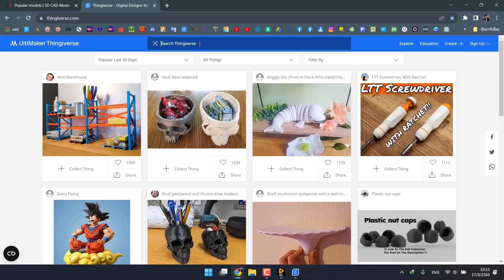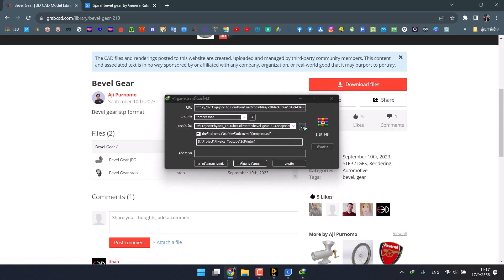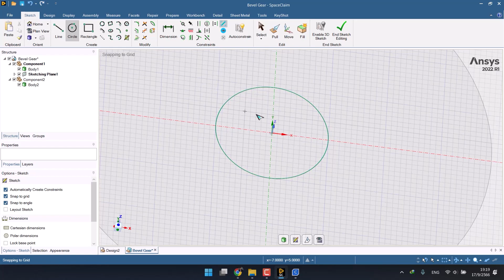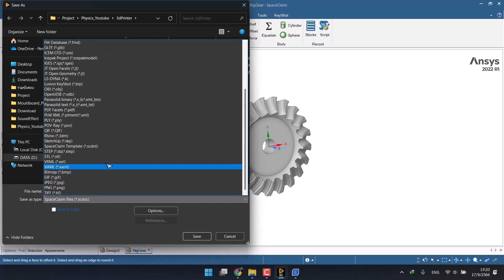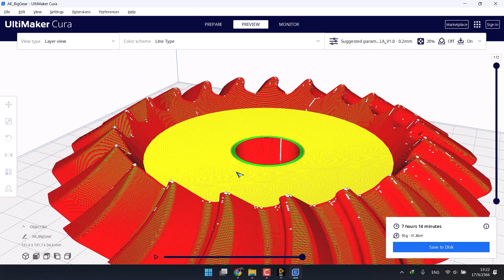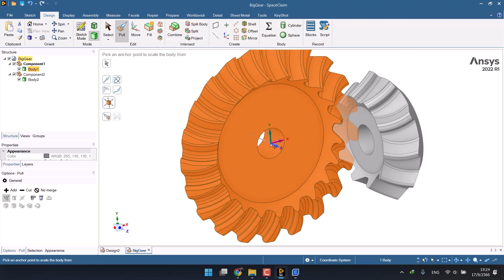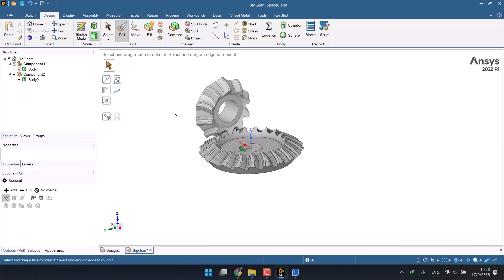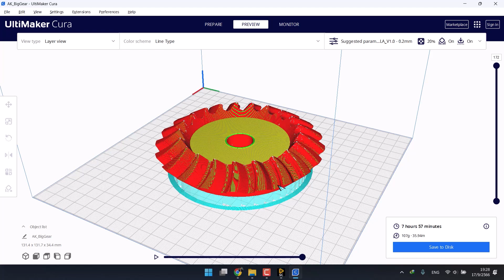มือใหม่หัดดาวน์โหลดไฟล์ 3D สำหรับงานพิมพ์ 3D